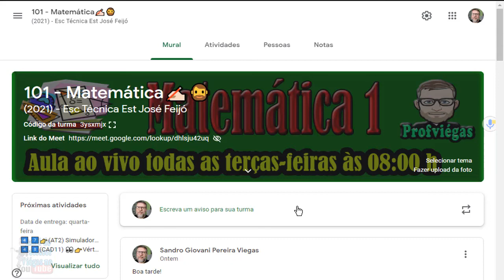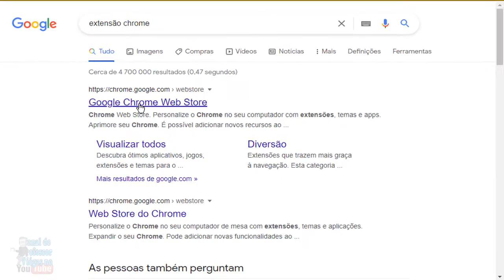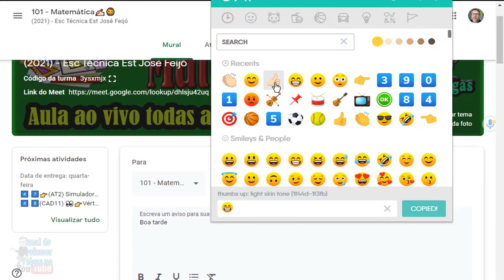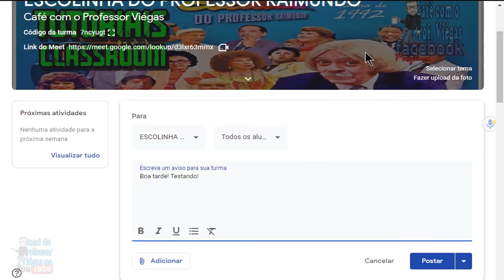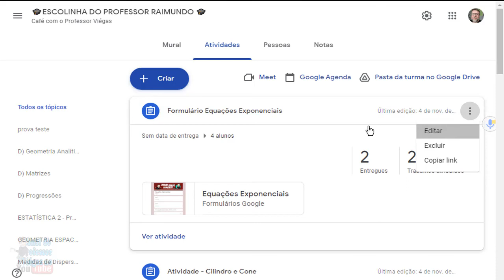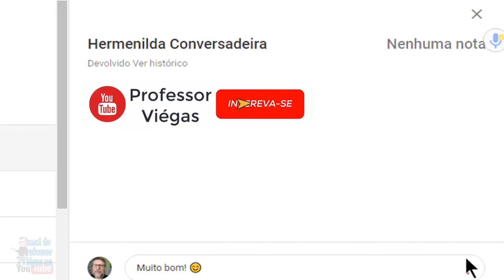😉👉PERSONALIZANDO CLASSROOM COM EMOJI KEYBOARD BY JOYPIXELS - PROFESSOR VIÉGAS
Saiba como você pode personalizar o seu classroom usando uma extensão do Chrome.

Editor e Autor: Profº Sandro Giovani P. Viégas
Editor de vídeo: Camtasia 9
Editores de Imagem: Photoshop CC e Photoscape
Editor de Áudio: Audacity